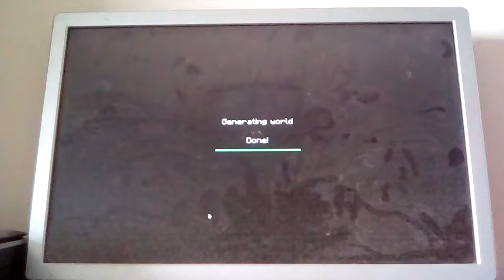Minecraft part 3